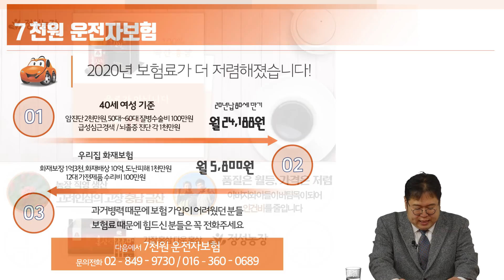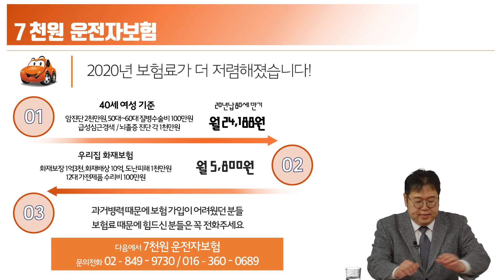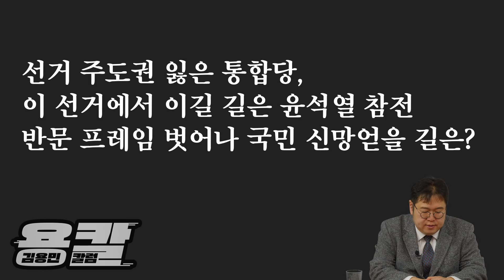[용칼] 미래통합당 총선 승리 어려운 진짜 이유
월~목 20시 : 용칼+용터뷰 (with 스페셜게스트)
월요일 21시 : 관훈라이트클럽 (with 민동기, 정상근)
화요일 21시 : 피하지방법원 (with 김남국, 소제인)
수요일 21시 : 히히히스토리 (with 김준혁, 오윤혜)
목요일 21시 : 정치부심 (with 황현희, 박원석, 김성회, 최민희)
금요일 20시 : 박시영의 눈

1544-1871